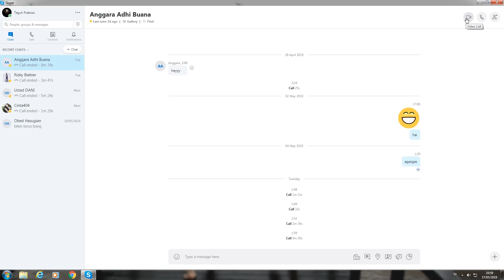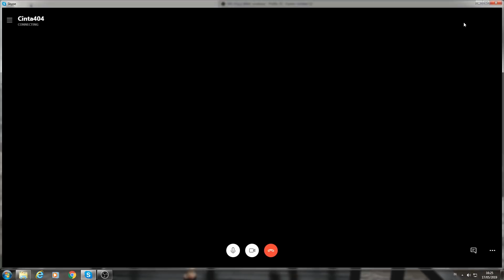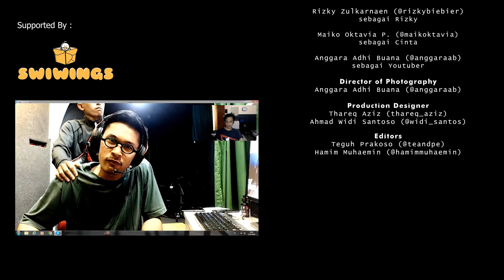[PIU] Ep. 12 - SHARING (Web Series Indonesia)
PAKET INSTALL ULANG merupakan web series karya Tepe46 (Teguh Prakoso) yang insyallah diupload setiap hari pada saat Bulan Ramadhan tahun 1440 H / 2019 , berceritakan tentang kehidupan anak muda yang ingin melakukan Hijrah pada saat Bulan Ramadhan, namun harus berhadapan dengan banyak cobaan namun selalu ada temannya yang selalu maembantu.

Support karya film indie dengan menggunakan fitur yang sudah disediakan Youtube

TERIMA KASIIIH ~!~